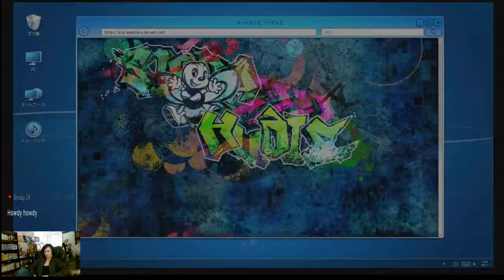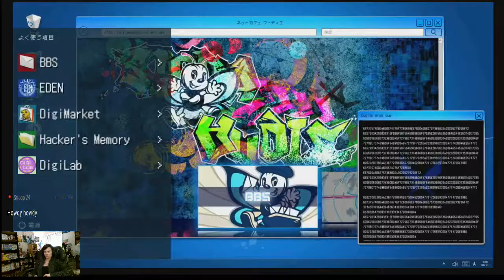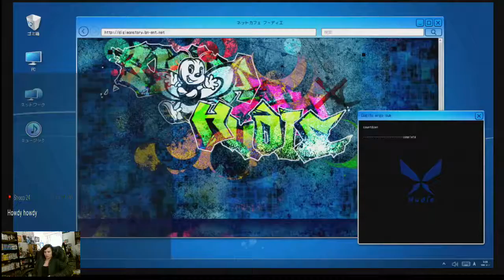Ashley Plays Digimon Story Cyber Sleuth Hacker's Memory gameplay 23